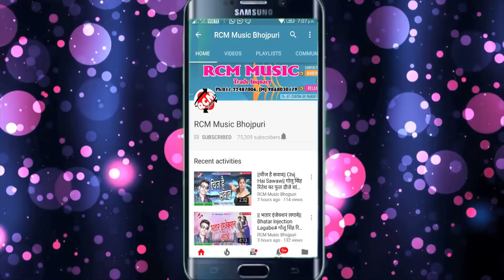पंकज दीवाना का 2018 का सबसे बड़ा सांग || मार देहब गोली तोहके बारात में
Title: Mar Dehab Goli Tohake Barat Me
Singer: Pankaj Diwana
Lable: RCM Music
Lyrics: Anil Anari, Bhushan pardeshi